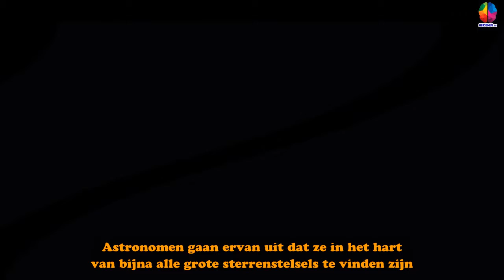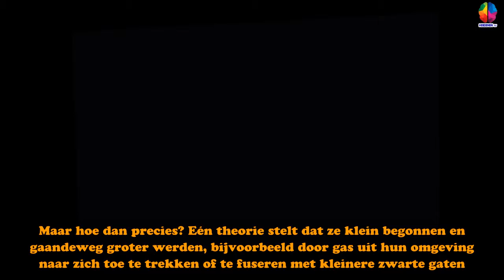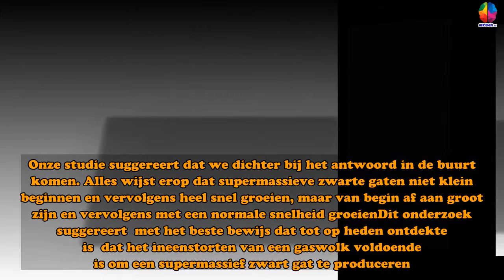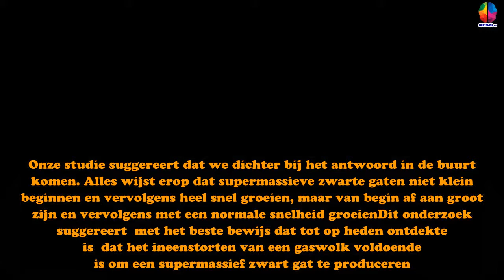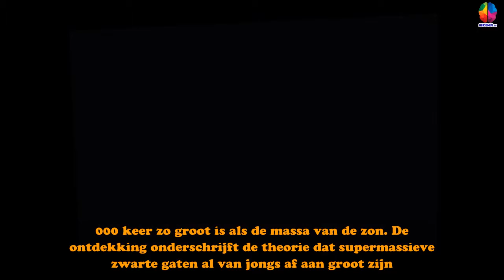Supermassief zwart gat is van jongs af aan reusachtig - Hersenen TV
Nieuw onderzoek verklaart waarom het ontstaan van supermassieve zwarte gaten maar relatief weinig tijd kost: de zwarte gaten zijn direct na hun geboorte al gigantisch. Astronomen gaan ervan uit dat ze in het hart van bijna alle grote sterrenstelsels te vinden zijn. En ook onze Melkweg bezit er eentje: een supermassief zwart gat. Deze zwarte gaten hebben een massa die miljoenen of zelfs miljarden keren groter is dan de massa van de zon. Fuseren en groeien Onderzoek heeft aangetoond dat sommige van deze zwarte gaten binnen een miljard jaar na de oerknal ontstonden. Maar hoe dan precies? Eén theorie stelt dat ze klein begonnen en gaandeweg groter werden, bijvoorbeeld door gas uit hun omgeving naar zich toe te trekken of te fuseren met kleinere zwarte gaten. Een fraaie theorie die echter suggereert dat het ontstaan van supermassieve zwarte gaten heel lang duurt. En dat terwijl we in het jonge heelal juist zien dat ze heel snel kunnen ontstaan. Het lijkt er dan ook op dat deze theorie niet